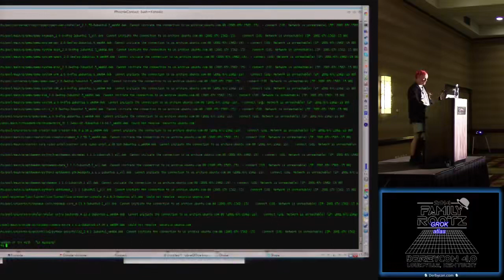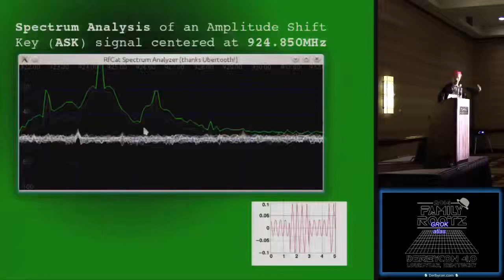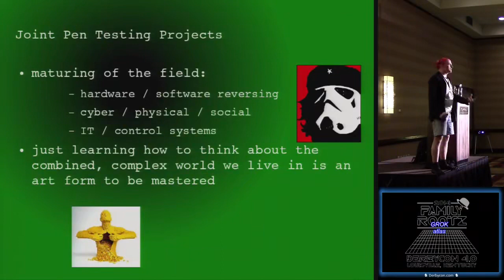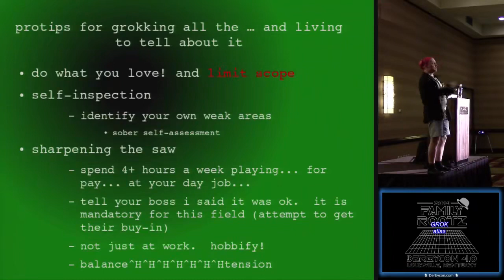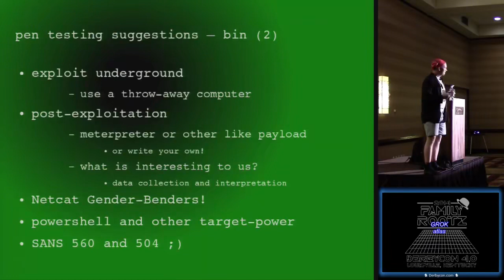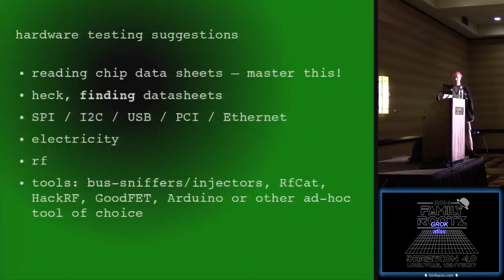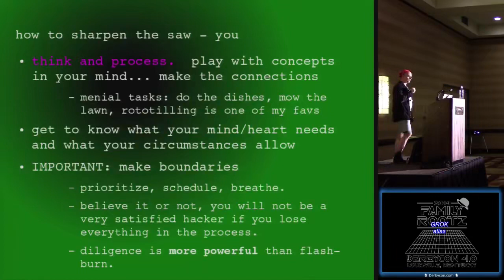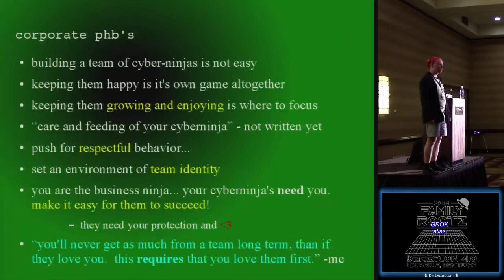GROK atlas DerbyCon 4